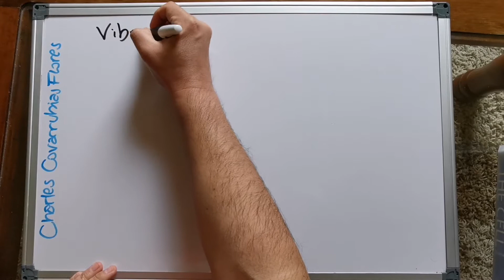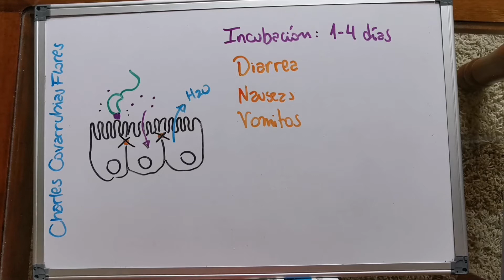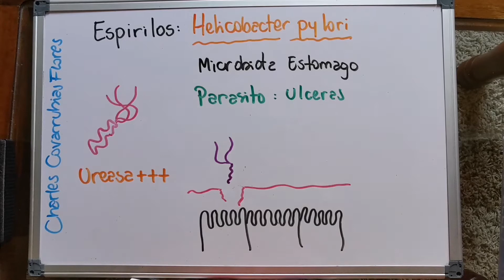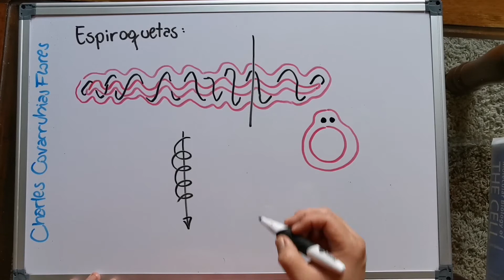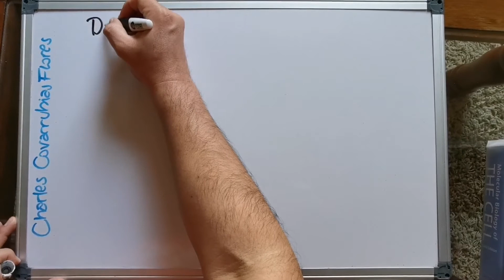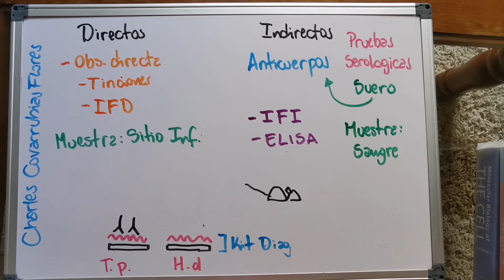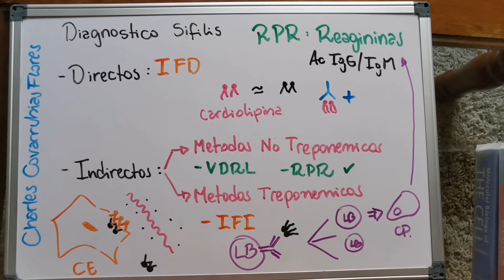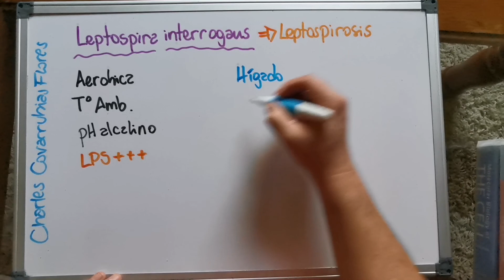Bacterias con curvaturas